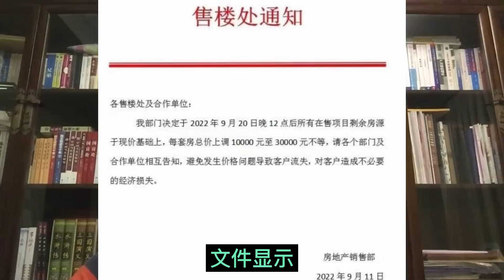恒大暴雷之碧桂园资金紧缺提前进入保交楼模式||天津楼市新政是想诈尸吗||躺平叔聊房地产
股市连日暴跌，房地产企业估值归零走势，预示着民营房企的归途？央行送钱给出险房企？SOHO也爆雷了？潘石屹七折卖房，能卖的动吗？网传许老板被请假不准参加两会，说明了什么？许老板的提案是什么？又有哪家房企爆雷了？（俄乌战争之发动战争的是普京操控战争的是拜登||躺平叔聊俄罗斯乌克兰战争：其中田国立的出现，是否意味着二十大. 恒大几个项目被央企接盘，是央企要给恒大纾困吗？许老板公开宣传继续玩足球！是不是意味着房地产市场将发生巨变！外媒突传恒大重组方案报国务院审批！但该方案对境内债权人极其不公！央行突然宣布降低利息，意味着什么？房地产市场下行的情况下，购房者会面临什么风险？为什么要断供？浓眉大眼的融创怎么了？流血配股为哪般？现金流断了吗？广东省房企纷纷爆雷，政府如何应对？恒大理财投资客维权者寥寥无几，难成气候，恒大理财投资者未来怎么办？海花岛拆楼事件始末。爆雷后民营房企举步维艰，碧桂园未来会怎样？碧桂园的高周转还能奏效吗？恒大抛出新的理财兑付方案，多少理财投资者一夜白头，此方案对理财者意味着什么？工作组的思路是什么？恒大爆雷后融创也是岌岌可危，融创到底爆不爆雷，什么时候爆雷？广东省火速派出救援队驰援东三省。许老板在后方把锅默默的扣向地方政府，地方政府继续肢解恒大。恒大爆雷后，恒大各地职工欠薪严重，年关将至，员工纷纷罢工讨薪，地方政府刺激三胎花招百出，地方政府就要裸奔了！恒大爆雷后，各地复工如何？恒大还剩下点啥？广州的法院叫苦连天！恒大已经撤离转入地下，深圳总部人去楼空，网传中国政府要将恒大处置恒大资产。恒大爆雷后，房地产行业面临什么样的困境？尤其民营房企的命运如何？民营房企都困难，为什么恒大最先爆雷？恒大十几年的高速发展中，未能兼顾职工利益，导致职工不信任公司及老板，高管处理危机中的表现加剧了员工矛盾高调的许老板，赌政策失手，错失几次自我拯救的机会。据传政府要求恒大许老板拿出个人财产来填补恒大的窟窿。许老板连夜卖楼还债。政府最关心的事恒大买房人的利益，其次是国外投资者恆大爆雷后许老板的富豪朋友们哪里去了呢？马化腾奉献20亿，万科自扫门前雪。恒大面临资金链断裂，恆大裁员或者停工留职。海南航空的破产重整成功以及房地产税试点均影响的恒大集团的命运，恆大没有办法获得政府的支持，房地产税试点也部分的抵消了近期央行的某种宽松。中国将在部分地区开展房地产税改革试点工作，为期五年。华尔街日报引述知情人士透露，首波试点城市约十个，都是房价涨幅较大的热点城市，除了上海，重庆，主要有深圳、浙江、海南的城市。据海航集团公众号消息，2021年10月23日15时，海南省高级人民法院组织联合工作组、管理人、债权人代表、出资人代表、债务人代表及职工代表等各相关方，对《海南航空控股股份有限公司及其十家子公司重整计划（草案）》、《海航基础设施投资集团股份有限公司及其二十家子公司重整计划（草案）》、《供销大集集团股份有限公司及其二十四家子公司重整计划（草案）》及《海航集团有限公司等三百二十一家公司实质合并重整案重整计划（草案）》等海航集团及相关企业破产重整案的各重整计划草案表决情况进行核查。按照《中华人民共和国企业破产法》第八十四、八十六条的规定，根据核查结果，海航集团及相关企业破产重整案的各重整计划（草案）均已获得表决通过央行救房地产并不是救恒大，不过恒大籍此得以喘息，不过是按既定剧本演出恒大1.9万亿的负债都是从哪里坑来的？恒大的债主谁最无辜，为什么说美元债投资者将清零？大家好，我是躺平叔，带你了解真正的中国今天继续聊聊恒大爆雷的事，留给恒大的时间不多了，就目前的态势看，许老板能配合政府一起把方方面面的受害者安抚住就算是功德圆满了，至于恒大还在不在，已经不重要了。为什么这么说呢？因为恒大爆雷已经引发房地产行业危机，越来越多的房企违约，中房协都要开会摸底了，一波又一波的国际友人关心恒大，等等，如果导致年底房地产崩盘，那么政府势必要杀鸡骇猴，拿恒大开刀问斩，借许老板人头一用。虽然别的房企爆雷这锅不能扣到恒大头上，但是你恒大起了个坏头，所以说如果恒大能配合各地政府稳住阵脚，解决问题，那么就有可能将功补过，在这场房地产危机中起到一个正面作用，承担了该承担的责任，那么政府有可能对许老板网开一面。
我们具体看看今天都发生了什么：我们先看看维权情况：“冒着敌人的炮火维权”，敌人内部已经做好应对了，大家看：这就是一套客服维稳流程，如果客服工作得力，那么能拖住或吸引将近一般的维权者，消耗他们的精力，让他们不能到现场去维权或支援维权。不过这个局面很快就会扭转了，因为恒大欠薪会越来越严重，客服的员工也要加入维权队伍，维稳的变成维权的。然而，恒大对付维权的员工是毫不手软的：“破坏电源及网络，导致办公场所无法办公”，这个只有内部员工才能干得出来，俗称“带路党”，外部维权人士想这么干还摸不着门路呢。但是员工也不是无缘无故的要“带路”，还不是理财被坑，加入维权队伍了嘛。不过这种维权行动意义不大，一来这帮还在坚持上班的员工本身也坚持不了多长时间了，毕竟欠薪，还压力大，天天被维权的骂，二来他们的确解决不了问题，在这里消耗，纯粹是浪费精力。第二个，我们看看债权人对恒大的司法程序怎么样了
这个是8月份，最高人民法院将全国所有涉及恒大的案件全部指定由广州中院管辖，目的就是防止各地法院比赛看谁更快看谁更恨，直接导致恒大窒息而死，连地方政府肢解都没办法肢解。因为错综纷杂的司法关系不是你地方政府能缕的清楚的，也解不开。比如说，异地查封不过广州中院管辖，不是不开庭，不能无限期拖呀，总有开庭时间的：以上可以看出……..陆续开庭看广州中院的操作，诉讼保全。所以无论如何，这个司法程序还是在往前走，广州中院就是拿程序拖，比较不能无限期的拖，所以留给恒大，留给各地政府的时间是有限的。第三个，审计
英国《金融时报》 塔比•金德 香港报道 2021年10月12日 10:47恒大危机让普华永道的审计工作受到审视
与英国一些已破产企业的审计公司一样，恒大的审计师多年来一直签字认可管理层提交给他们的数字。这样的审计公司是睡着了吗？躺平叔节目中多次质疑香港的审计机构，职业道德，职业操守，他们将面临投资者的巨额索赔。
昨天，国际货币基金组织IMF表示，中国在恒大问题上面临艰难取舍，可能出现更广泛的金融压力，极端情况下甚至将波及全球资本市场恒大的美元债投资者，我原本以为是国内的这些资本家转移的国外的钱，然后通过各种交易结构设计，让你无法穿透背后实际持有人，然后理财，买的中国企业的债券，房地产企业效益好，偿债能力强，抗风险能力强，给的收益还高，还买的是五百强，国内第一的房企，有什么问题呢？现在看，国务卿布林肯，沙利文，华尔街的大佬，还有IMF，都这么关心恒大，那至少说明购买恒大美元债的不光是从中国洗出去的资金，还真有美国人的钱，要不这么着急干啥呢？不过购买美元债的基本都是专业投资者，早就制定好了无法兑付将采取什么行动，至少你许老板藏匿在美国及其盟国的资产朝不保夕了，他们可都是法律高手，一手起诉你正主许老板，一手起诉帮凶审计机构。总之，截止到目前，许老板的承诺，我可以一无所有，但投资者不能一无所有，承诺的前半段胜利在望，后半段仍需努力！